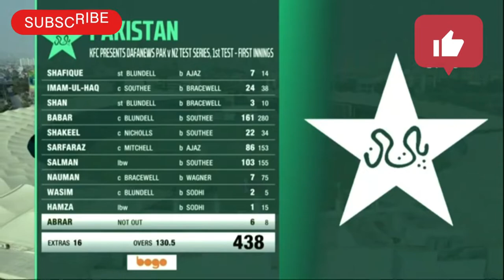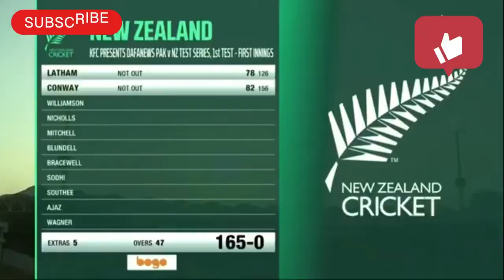Day 2 Highlights - Pakistan vs New Zealand 1st Test Match 2022 - Pak vs NZ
Hi hope you guys enjoy the video.

Peace ✌️